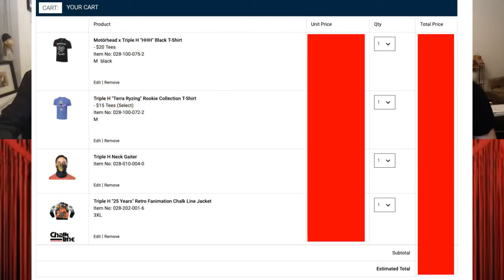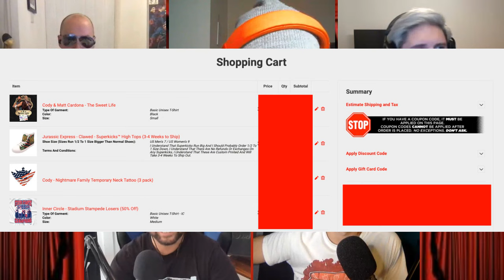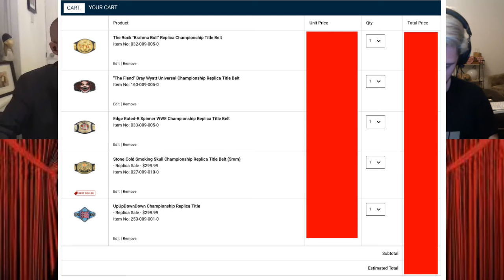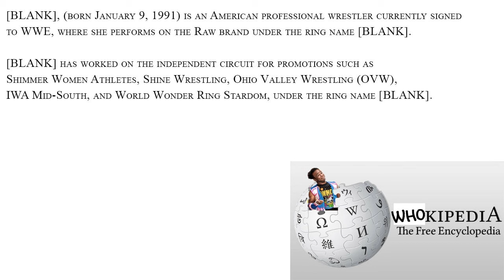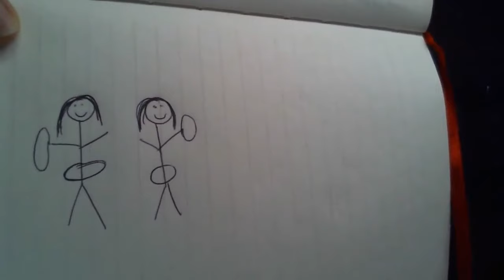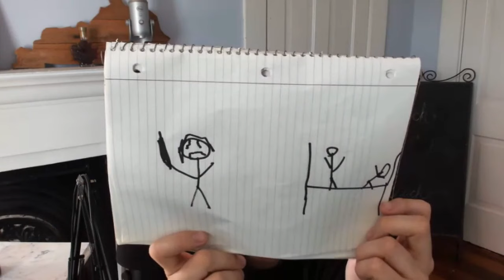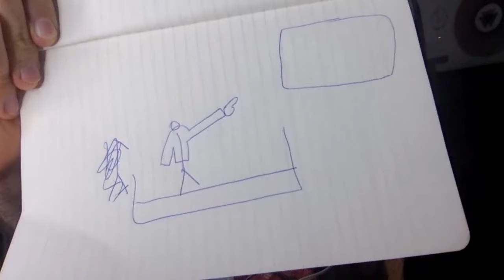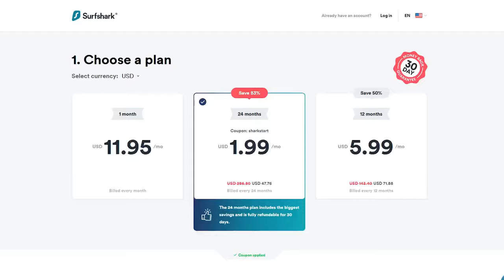QuizzleMania X-Seven feat. Blampied's Hair On The Line & Sean Ross Sapp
If Adam doesn't come first, he's going bald, PLUS one other punishment, depending on how much money we've raised

£2,500 - Hair + Beard
£5,000 - Hair + Beard + Eyebrows (Smooth Adam)
£10,000 - Adam Will Get A Jam That Jam Tattoo Somewhere on his Body...

ADAM: Oh no.

EVERYONE ELSE: Oh yes.